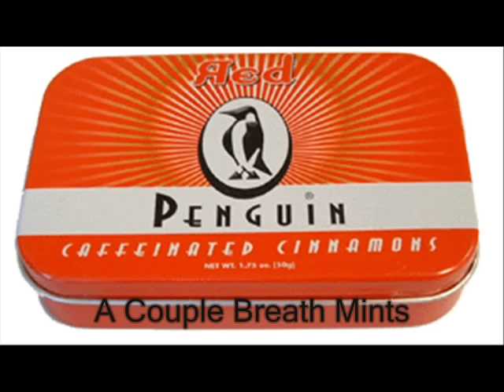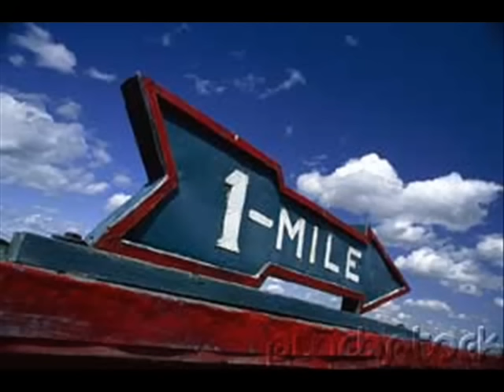Chip Skylark - My Shiny Teeth and Me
An awesome video that can brighten up anyone's day. Chip Skylark's voice is sung by Chris Kirkpatrick of *NSYNC.